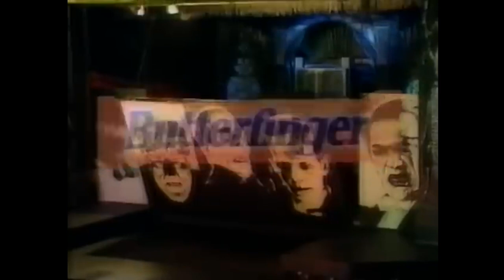The Horror Hall of Fame III Intro and Bumpers Universal Studios Hollywood (1992)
This program was shot on the outdoor Beetlejuice stage at Universal Studios Hollywood.

"The Horror Hall of Fame III" was a television special that celebrates the history of horror by inducting another set of movies.

The Horror Hall of Fame Awards aired for the third and final time. While The Horror Hall Of Fame III didn’t quite match the quality of the previous two shows—likely due to 1992 being a weaker year for the genre—I still respect that it happened and wish the tradition had continued for years to come.

In a world where national treasures of the horror genre like Child’s Play 3 and The Addams Family struggle to get recognition from mainstream cinematic awards, we had the Horror Hall of Fame with Robert Englund hosting. The show featured a hilariously gory illusion act by the late Vegas staple, The Amazing Johnathan, between inductee segments and pesky Gremlins annoying the audience.

The annual event at Universal Studios Hollywood was undoubtedly a cheese-fest. But to me, it was the most delicious piece of cheese ever. It felt like an award show explicitly catered to young horror fans like myself, and the third chapter was no exception. Even though this ceremony felt slightly less jazzy than the previous two—perhaps due to the absence of the co-hosting Crypt Keeper—it’s still a fun watch. Especially memorable was the Monster Mash dance with Bobby “Boris” Pickett and Beetlejuice, exemplifying what Universal Studios Hollywood was like back in the early nineties.

The awards show opened with a tribute to Frankenstein’s Bride and the James Whale film that was just as great, if not better, than its predecessor. This was followed by inductees Alien, Texas Chainsaw Massacre, and Night of the Living Dead. For the third and final time, we enjoyed another segment of Scare Tactics from master of effects Steve Johnson, with Linnea Quigley demonstrating how to create monster teeth and gap wounds for Halloween.

The inductees and awards for 1992 were as follows:

- Film: Bride of Frankenstein
- Film: Alien
- Film: Texas Chainsaw Massacre
- Film: Night of the Living Dead
- Publisher: Famous Monsters of Filmland
- Publisher: EC Comics
- Production Company: Universal Studios

Nominees for Best Horror Film included Gremlins 2: The New Batch, The Lawnmower Man, Freddy’s Dead: The Final Nightmare, Child’s Play 3, Alien 3, Pet Sematary 2, and The Addams Family, which took home the win for Horror Film of the Year.

Despite host Robert Englund promising a Horror Hall of Fame 4, 1992 turned out to be the show's final year.

Director - Norman J. Grossfeld
Stars - Forrest J. Ackerman, The Amazing Johnathan, Jim Curtis, Robert Englund, Steve Johnson, Leonard Maltin, Bobby Pickett, Linnea Quigley, Carel Struycken

Naomi Grossman - coordinating producer
Mitch Gutkowski - executive producer
Michael Haigney - executive producer
Marc Juris - executive producer
Judy Rybak -  segment producer
Claudine Singer - associate segment producer
Julie Vallely - associate segment producer
Larry Juris - (original music)
Jeff Wurtz - Makeup Department
Robert Kato DeStefan - special makeup effects artist
Patricia Eyerman - associate director
Patrick Inhofer - assistant editor
Meredith Paige - segment editor
Mike Stivala - segment editor
Carter Cathcart - musical arrangements
Julie Vallely - assistant to the producers

Sponsors: Butterfinger, Speed Stick, Nightmare, Mennen, SC Johnson's Toilet Duck, Universal City Hilton and Towers, "Alien 3" on Genesis Game Gear and Game Boy, Stetson Cologne, Exclamation fragrance from Cody, LJN's "Terminator 2: Judgment Day", Tribe, Gravity cologne, US Air, Preferred Stock, Lady Stetson, Bicycle cards